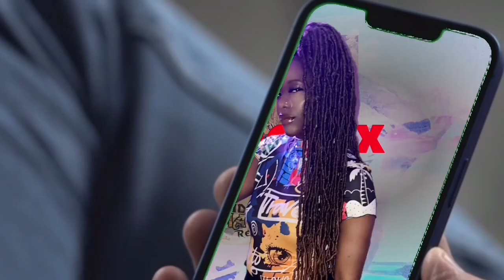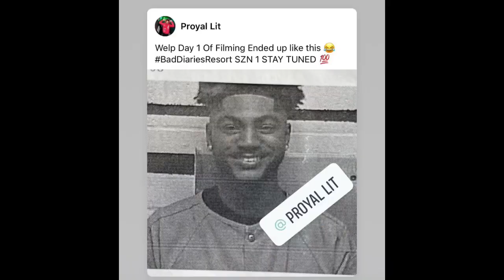Bad Diaries Resort Episode 1- FIRST LOOK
Hey P Mafia! GET THE TRAILER TO 5k for episode 1 🔥